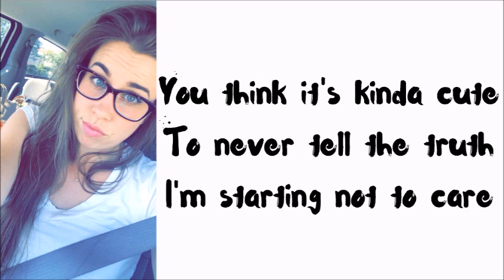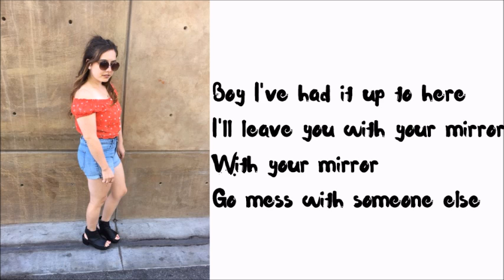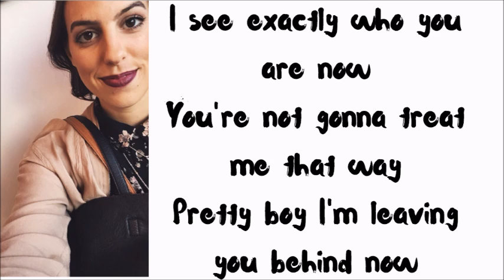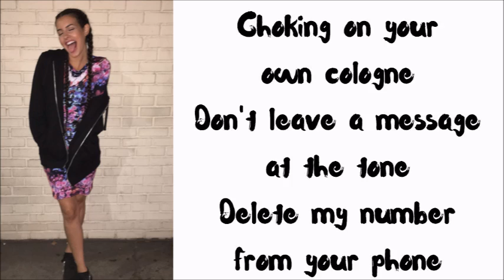"Pretty Boy" by CIMORELLI (Lyrics - Studio Version)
All transcribed by me